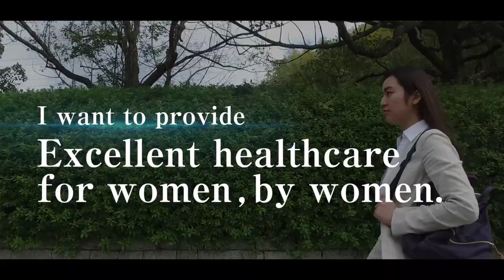Osaka University Faculty of Medicine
The Osaka University Faculty of Medicine has made a short movie about student life in the classroom, the laboratory and the clinic. The video includes interviews from current professors and images. Get a sense of what studying here will be like.